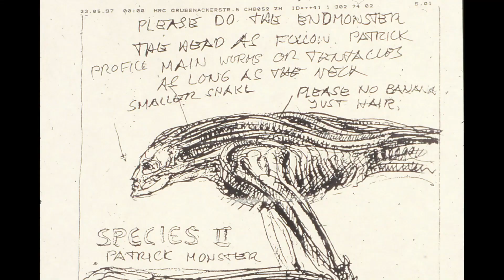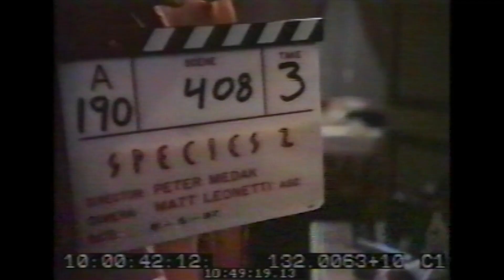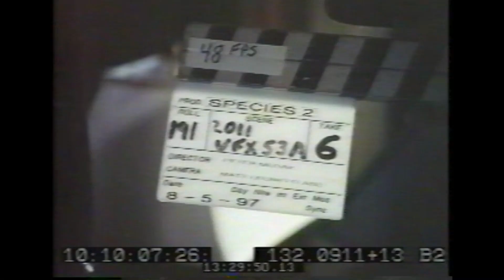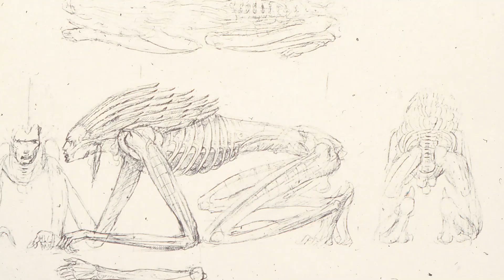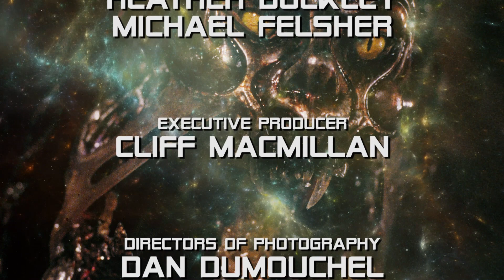Creature Creations: the Effects of Species II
Special feature that was included on the (iirc out of print) Shout Factory blu-ray, but it's also available on the German Species Quadrilogy box set (which was cheaper than buying blu-rays separately for each film and includes tons of special features). Would definitely recommend picking up that box set if you can!

I think someone on here requested some behind the scenes stuff from this film, so I am going to gradually upload all the features from the disc.